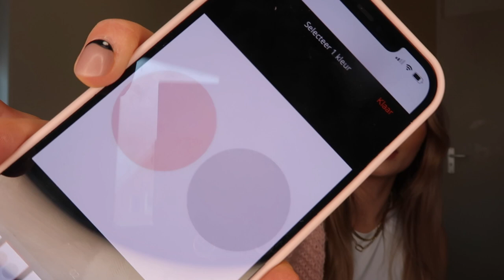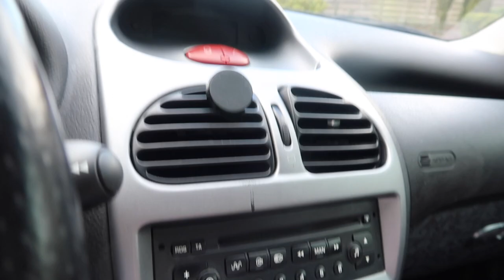XL ALIEXPRESS SHOPLOG 💕 april 2021 | Floor Delver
*Deze video bevat geen gekregen producten. Ik zal altijd mijn eerlijke mening geven.